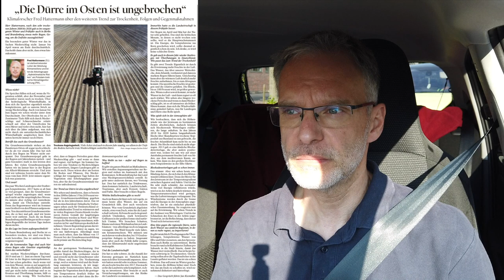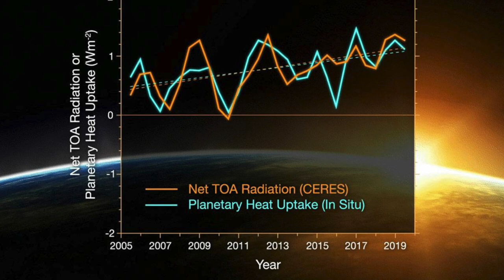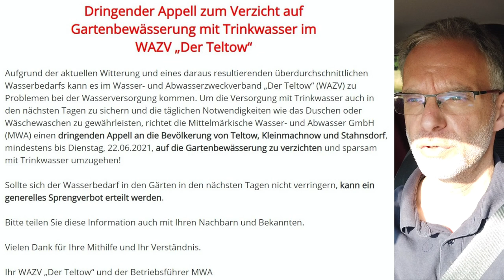Hitzewellen und Starkregen | Was denkt Julian | Wort zum Freitag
Das da draussen etwas nicht stimmt, erkennt man auch ohne Doktortitel.
Bereits morgens um 7 Uhr Temperaturen über 25 Grad Celsius erleben wir dieser Tage in Berlin und Brandenburg. Wissenschaftler vom Potsdam-Institut für Klimafolgenforschung (PIK) sehen in den extremen Wetterereignissen einen Beleg für dauerhafte Klimaveränderungen.

So sagte bspw. PIK-Forscher Peter Hoffmann
„Wetterlagen, die uns früher noch erträgliche Sommertemperaturen oder einen ersehnten Landregen beschert haben, wandeln sich. Und das spüren wir in der zunehmenden Intensität und Andauer von Hitzewellen und Starkregentagen“

Während es früher eine Hitzewelle von vier Tagen pro Sommer gab, seien es heute im Schnitt bereits zwei jeweils viertägige Hitzewellen und in extremen Sommern wie in den Jahren 2018 und 2019 sogar drei und mehr.

▬ ❝ Unterstützung ❞ ▬▬▬▬▬▬▬▬▬▬▬▬
Kanalmitglied werden und exklusive Vorteile erhalten: